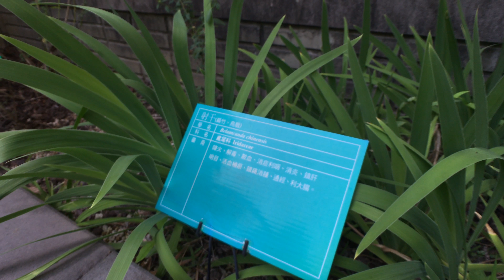射干為清熱解毒中藥 Belamcanda chinensis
拍攝於國立自然科學博物館(科博館) 人類文化廳1F 藥園